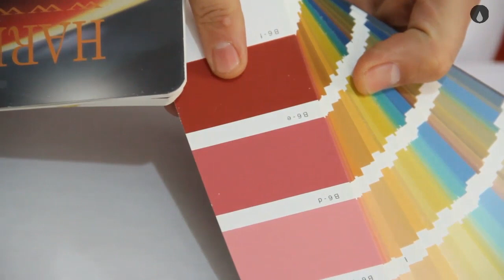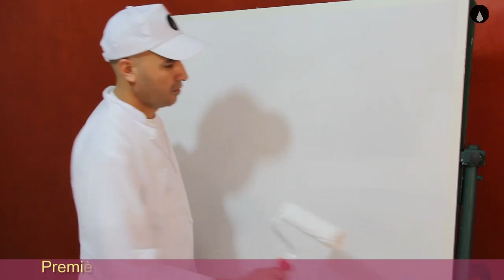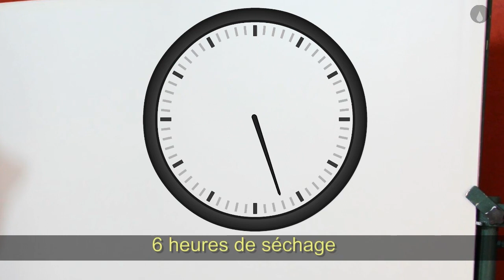LUXO PEINTURE METALUX / METALUX ALLIAGE / CARINIA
DÉFINITION
LUXO PEINTURE METALUX
Enduit acrylique en dispersion aqueuse pour les finitions décoratives.

DÉFINITION
METALUX ALLIAGE
Enduit décoratif acrylique en dispersion aqueuse, associé à un alliage aux effets décoratifs.

Aspect en pot :
- METALUX : pâte.
- ALLIAGE : gèle.

Aspect du feuil sec :
- METALUX : mat.
- ALLIAGE : brillant.

 لاتنسى اللايك والاشتراك في القناة والضغط على زر الجرس ليصلك كل جديد